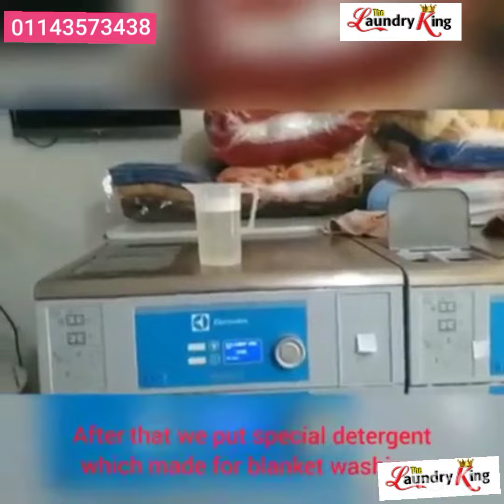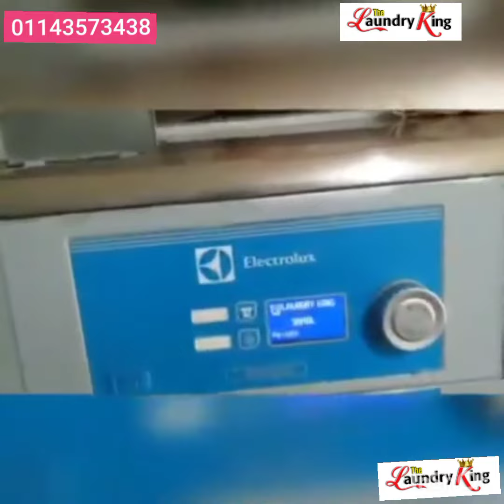blanket washing comparison between normal drycleaner and the laundry king janakpuri 01143573438